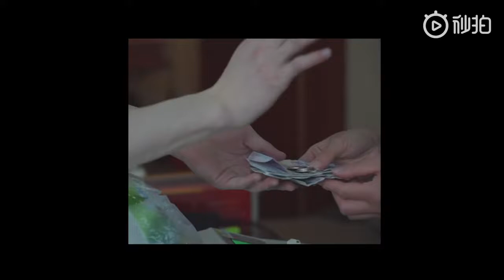Coldplay - A Sky Full of Stars (Shao Haofan Cover)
Shao Haofan covers "A Sky Full of Stars" by Coldplay + vlog featuring Wen Kaiwei.

Watch the “My love is so small, do you want it?”

VOGUE5 is a Chinese idol band consisting of Lin Zheyu (lead singer & rhythm guitarist), Shao Haofan (lead guitarist), Qi Zhihao (bassist), and Wen Kaiwei (drummer). Their first digital single "We Shock the Game Now" was released on May 14, 2018. Recently, the members participated in the survival show Idol Producer 2 (Qing Chun You Ni). VOGUE5 made their official debut on April 18, 2019.

This is a fan-run channel where you can find VOGUE5 clips and English subs. For other updates (album/song releases, photoshoots, text translations, etc.) please go to my Tumblr (tagged/vogue5) or Twitter.